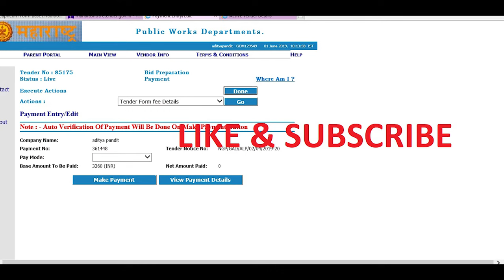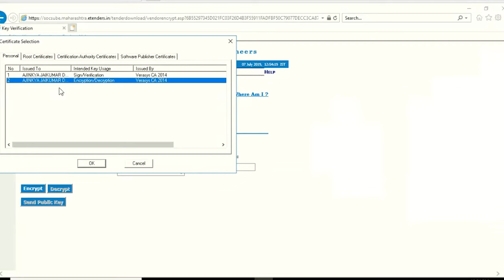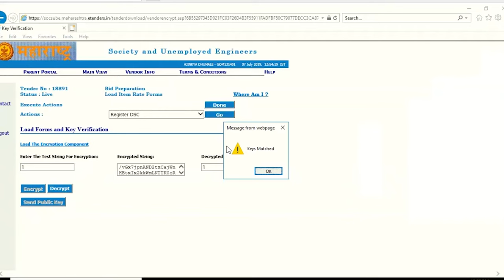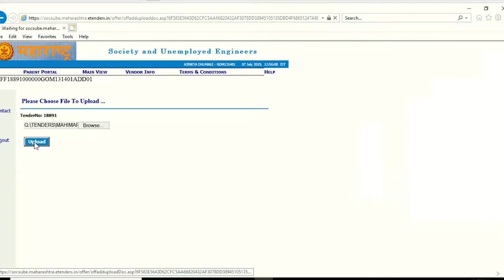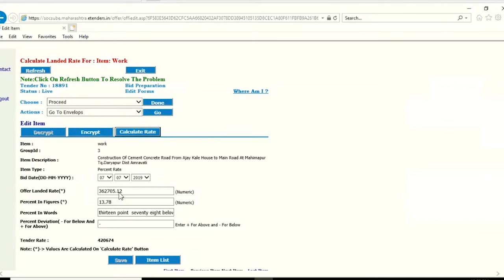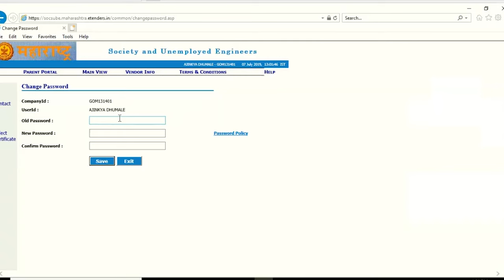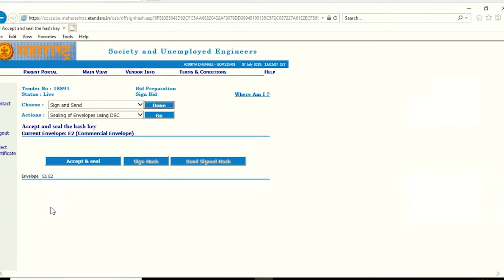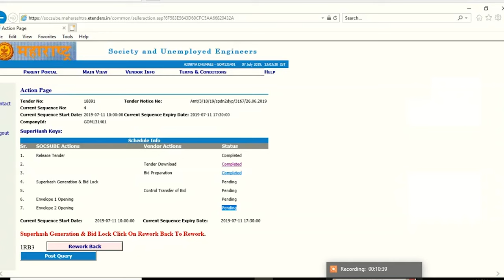bid preparation and Documents Upload in maharashtra.etender site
(Tender information, What is DSC , Unemployed Registration in PWD etc)

We also provide E Tendering Training & DSC vendorship.
Complete process of E Tendering Outline
1. How to Registration in PWD, Corporation & Zp.
2. What is Digital Signature & how to use?
3. How to search Proper Tender.
4. How to Bidder Enrolment & DSC link to E Tendering Portal.
5. How to prepare Tender & Upload Documents in Portal.
6. How to Exemption in EMD.
7. What is the rate of your competitor or bidder?
In this Course we provide free Rs. 15000/ software free.

Digital Signature Starting from Rs. 900 class 2 for 2 Years.
Our Services
1. Tender Filling.
2. Tender Publishing & Opening
3. GST Certificate & Zero Return
4. PTEC & PTRC Registration Certificate
5. PF & ESIC Certificate.
6. Shopact
7. MSME
9. PWD Registration  & any documents regarding Tender